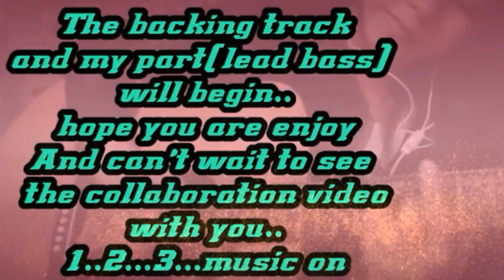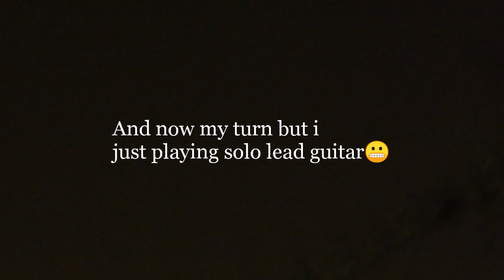Challenge to all guitarist out there(Especially my youtuber friends)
Video ini adalah idea daripada saudari Panie christ salah
seorang youtuber sabahan.semoga Challenge ini bukan
yang pertama dan terakhir tetapi akan sentiasa ada bila
berpeluang.mari kita sama-sama menyokong youtuber
sabahan.sama-sama kita maju dan berjaya menjadi yang
terbaik.